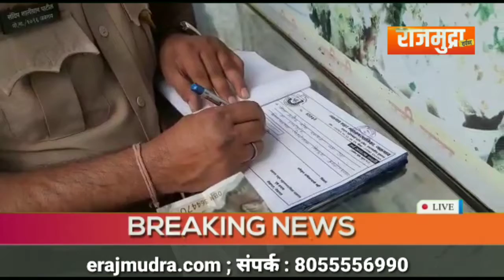पोलिसांकडून माक्स न घालणाऱ्यांवर कारवाई ; जळगावात कोरोना चे वाढते रुग्ण